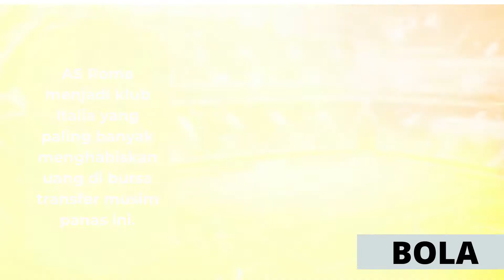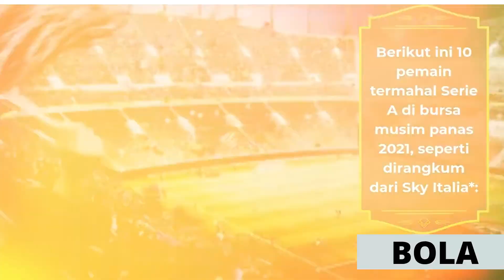10 Pembelian Termahal di Serie A Musim Panas Ini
10 pemain sepak bola termahal di Seri A Liga Italy
1. Tammy Abraham: 40 juta euro (AS Roma)
2. Nicolas Gonzalez: 23,5 juta euro (Fiorentina)
3. Juan Musso: 20 juta euro (Atalanta)
4. Eldor Shomurodov: 17,5 juta euro (AS Roma)
5. Mike Maignan: 13 juta euro (AC Milan)
6. Matias Vina: 13 juta euro (AS Roma)
7. Denzel Dumfries: 12,5 juta euro (Inter Milan)
8. Teun Koopmeiners: 12 juta euro (Atalanta)
9. Rui Patricio: 11,5 juta euro (AS Roma)
10. Davide Zappacosta: 9 juta euro (Atalanta)